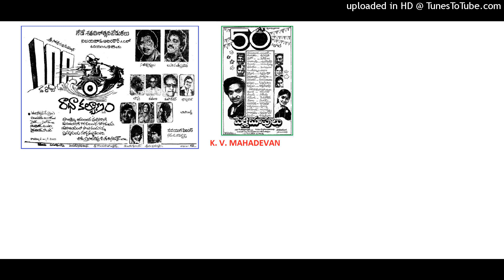Chetiki Gajulu La - Radha Kalyanam